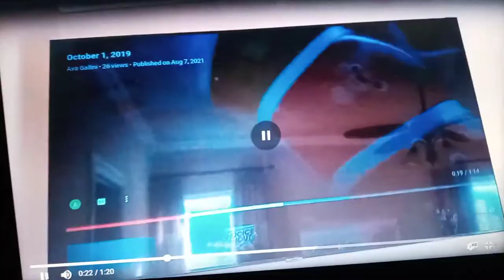October 4, 2019